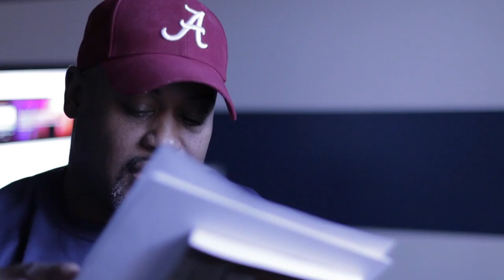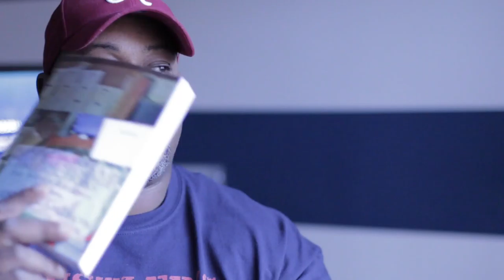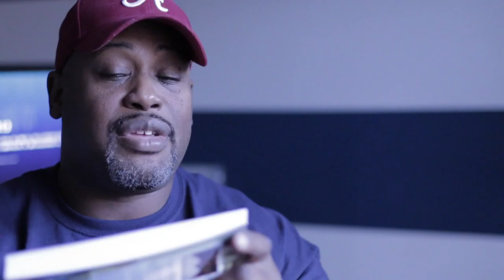How to Create A Profitable Online Business HKF 002